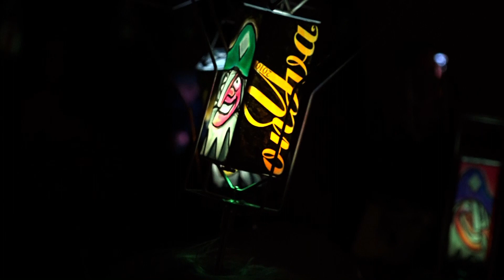Morgenstreich. Basler Fasnacht 2017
Morgenstraich am 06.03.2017 in Basel. Start of Carnival in Basel.